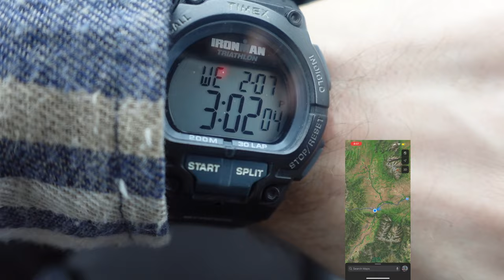Thrilling Adventure: Surviving A Near-death Experience At Halfway Livingstone Day Trip!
00:00 intro
01:00 billings
02:30 river water
03:26 near death
04:45 bridge